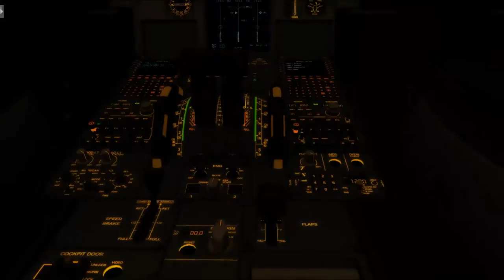FSX Movie | The Spirit of Flying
My first FSX - Movie, I hope you enjoyed it.

Specs:
Intel Core i5 3570k @4.2GHz
Nvidia GTX660Ti
8GB RAM

Addons:
Madeira X
Frankfurt X
GCRR Freeware
VFR Germany 1-4
Corfu X
Fly Tampa St. Marteen
Oslo X
Fly Tampa Dubai
EZCam
ENB Mode
FsRecorder